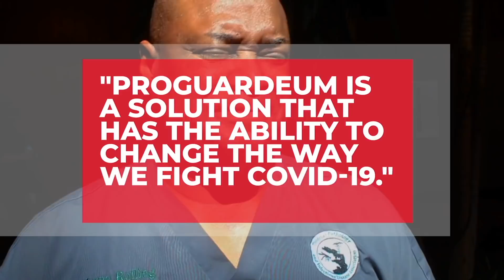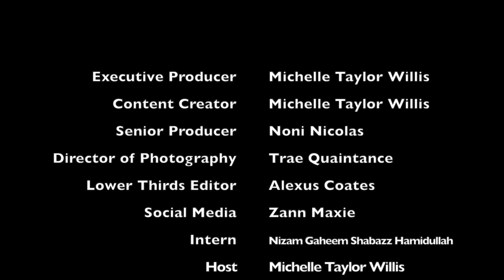According to Michelle | Episode 4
This week Michelle Taylor Willis speaks with Radio Personality Sasha The Diva and Media & Broadcast Trainer Annie Hoffman.

Sasha - @sashathediva (IG) - Motivational Speaker | Author | Serial Entrepreneur | Philanthropist (from her website)
Annie - @anniehhoffman - Media/Broadcast Trainer

Michelle Taylor Willis, a Florida native now based in Atlanta, is married with four sons. She is the host of the According to Michelle TV show, Founder of Gagnant Media, and is an award-winning speaker, media personality, author, and entrepreneur.  Michelle is a master strategist and connector, and has owned two magazines, launched one, and started her own radio show and TV show. She speaks, emcees and hosts events around the nation.